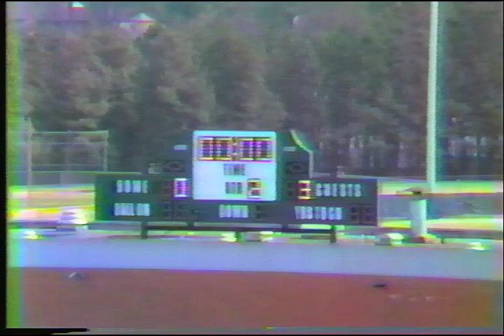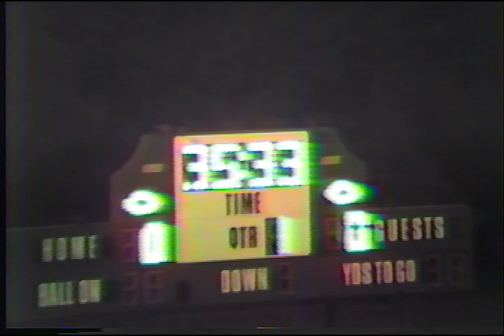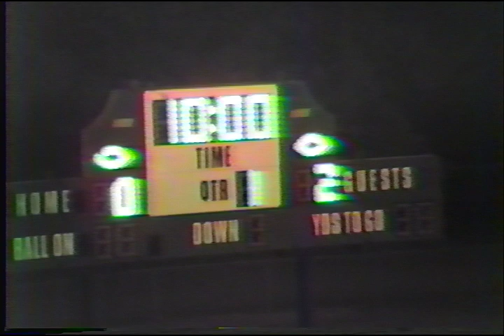1985 Redan Soccer vs.Henderson & SWD